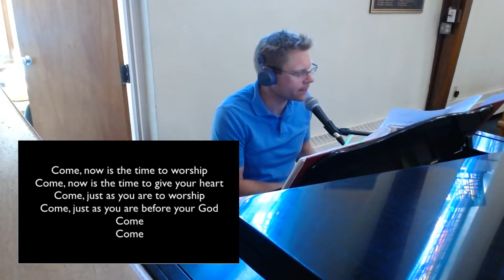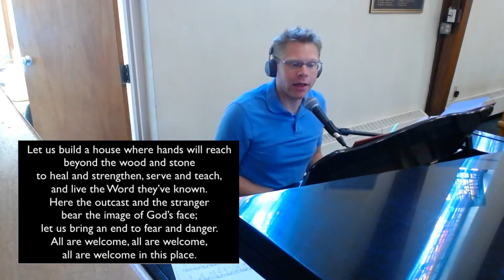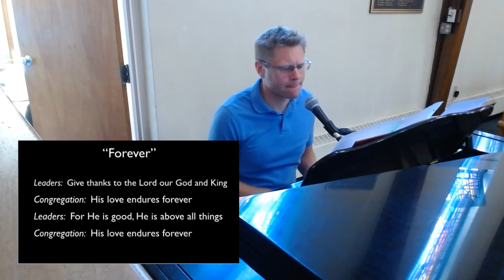St. James Lutheran Church June 28 Livestream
Sunday June 28-The 4th Sunday of Pentecost